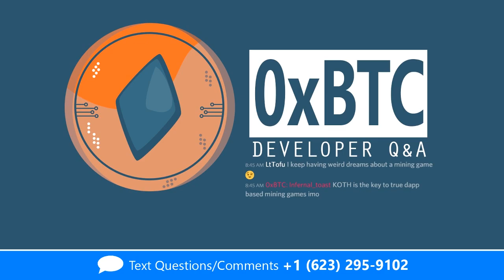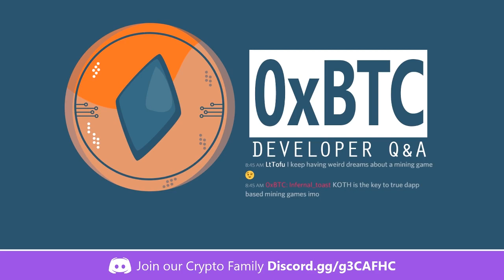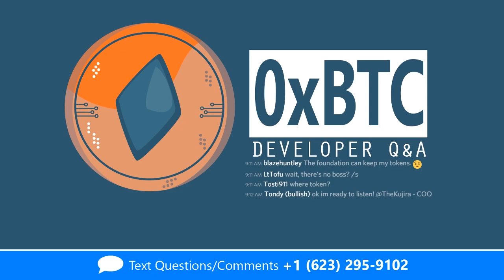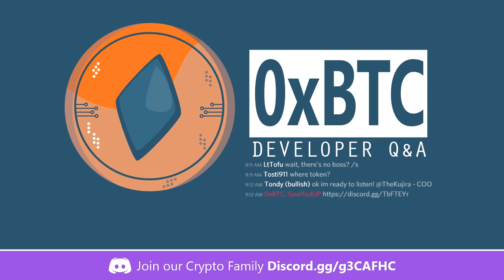0xBTC: Developer Interview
0xBTC is the first PoW token on Ethereum that follows the same philosophy as Bitcoin and aims to become its main currency.